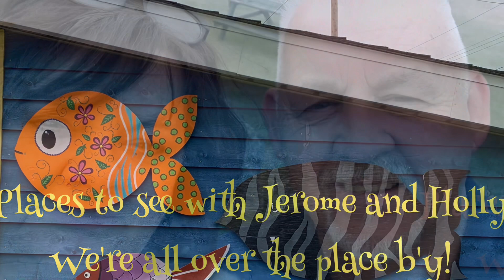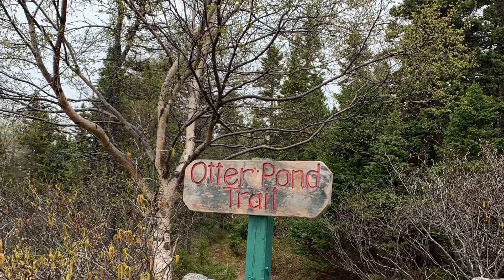May 27, 2021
We're everywhere b'ys!  We just get in the van and go!